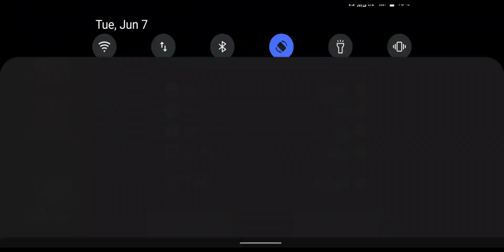Critical Action :Gun Strike Ops - FPS Shooting Game - Android Gameplay #2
Critical Action :Gun Strike Ops - FPS Shooting Game - Android Gameplay #1

What's new
√ New shooting haptic
√ Optimized UI
√ Optimized scenes
√ Optimized AK47 & Gatling model
√ Optimized character models
√ Major bug fixed

If you like this game, please remember to give five stars to encourage us to do better, thank you very much for your support!